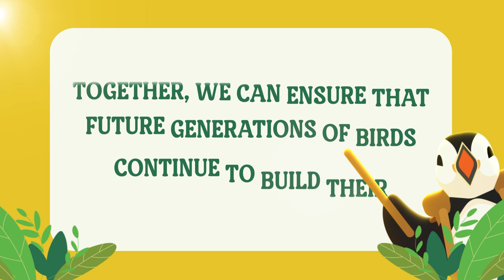How Birds Build Nests: Nature’s Tiny Architects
Title:
Description:
Ever wondered how birds create their intricate and beautiful nests? In this fascinating video, we dive into the world of avian architecture, showcasing how birds use instinct, materials, and ingenuity to craft their perfect homes. From twigs and leaves to mud and feathers, watch how these tiny architects design and build nests that protect their eggs and young. This video is a must-see for bird lovers, nature enthusiasts, and anyone curious about the brilliant craftsmanship of our feathered friends.